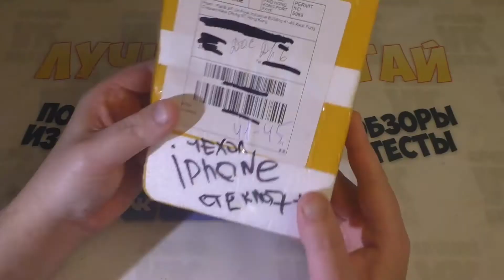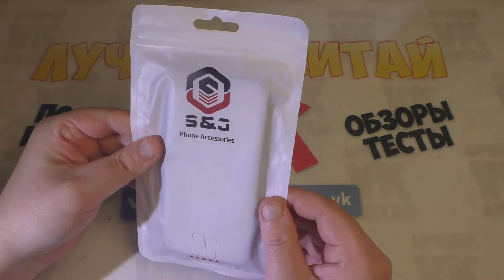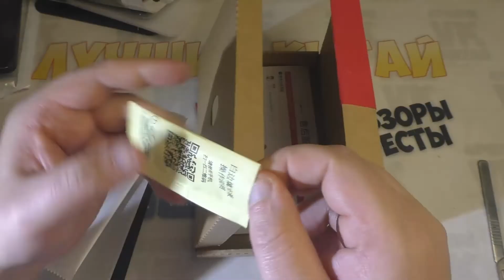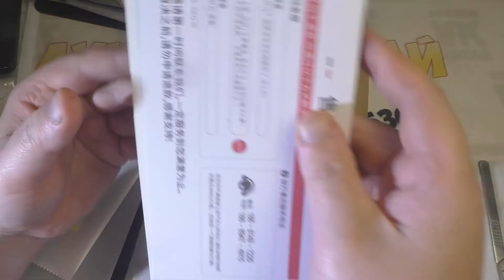Очень много посылок Более 10 с AliExpress